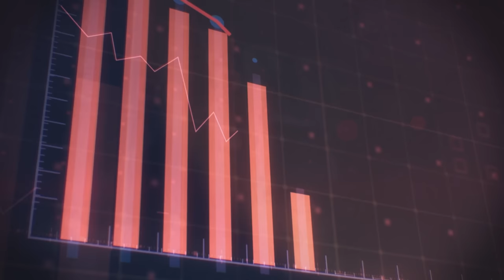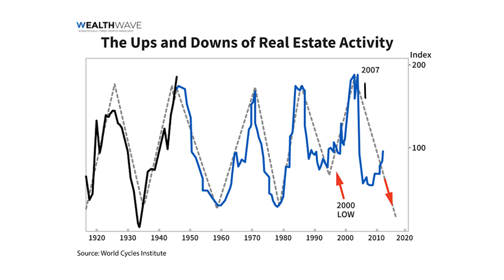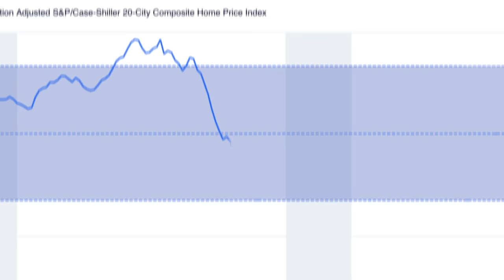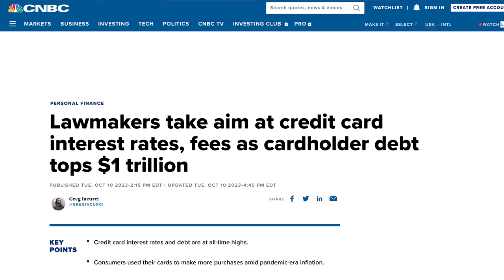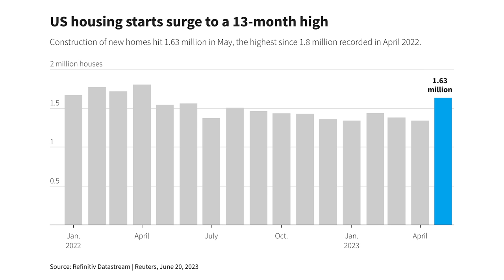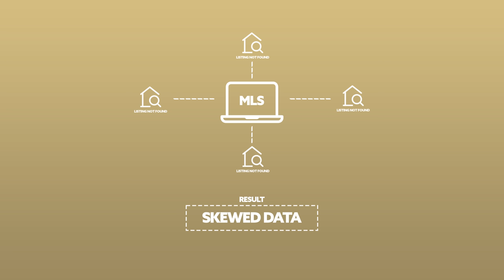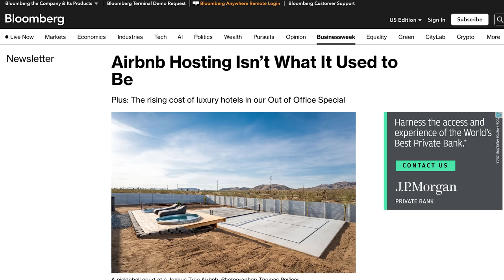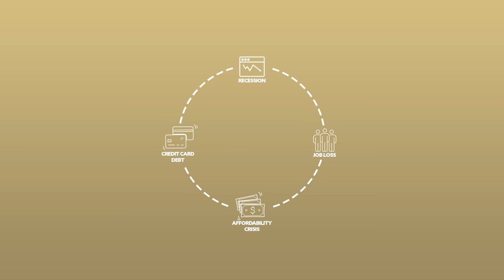Why the real estate market will crash in 2024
Download my FREE Real Estate Business Tracker that helped me grow from $250,000 to $1.5M in a year

Everyone is asking if the real estate market will crash in 2024, and the answer is yes, and here is why.

0:00 Intro
0:58 The up and down
5:18 Housing Affordability
6:43 Ghost Inventory
11:52 Airbnb Bust
12:57 Interest rates
14:11 Recession
15:18 The good news
15:49 Outro

🎥 Equipment I use in my studio to record my Youtube videos

All social media is @thecalliekelley